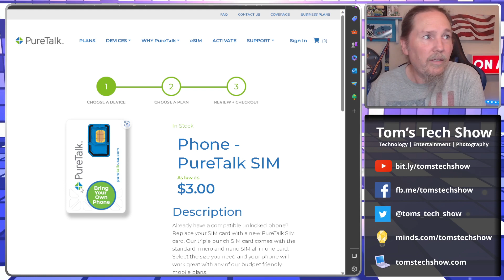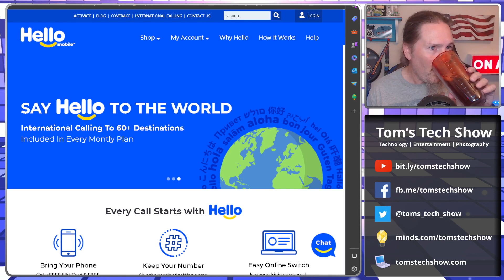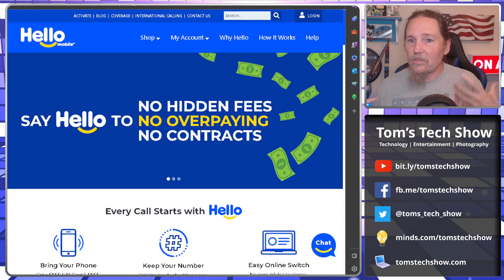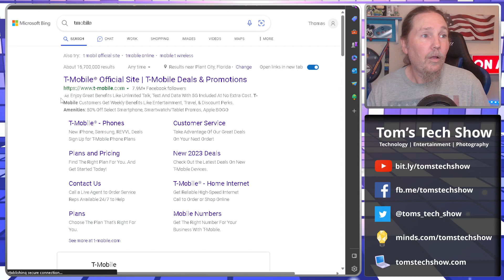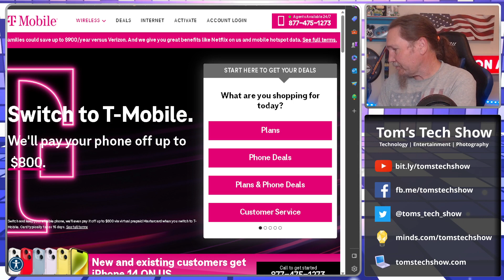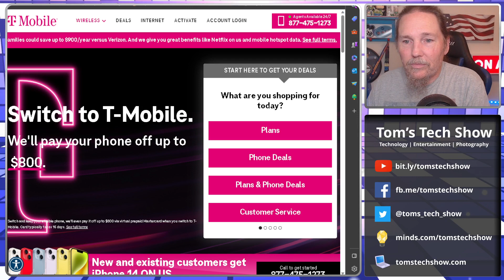Stay Away from the MVNO Mobile Providers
Went through several Mobile Virtual Providers,  now I know to stay away from them!!

0 - SHARE THE VIDEO!

eBay Store